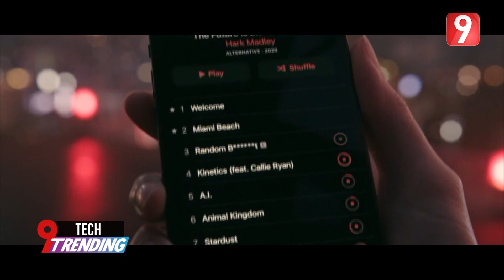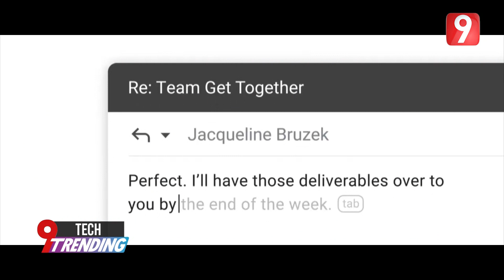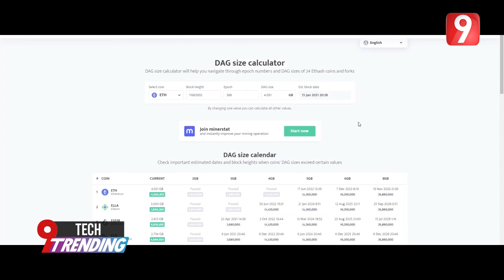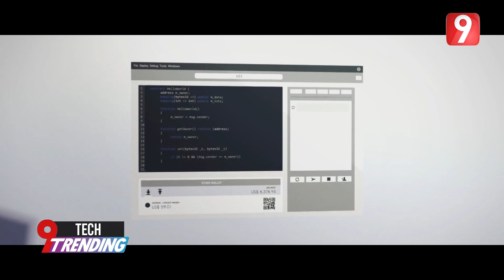9Trending EP02 P01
9Trending  EP02 P01